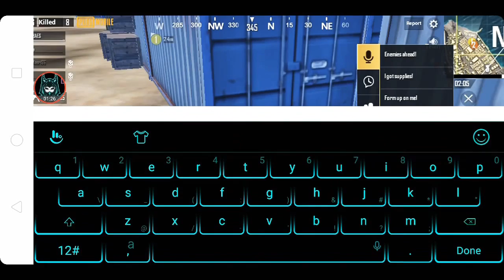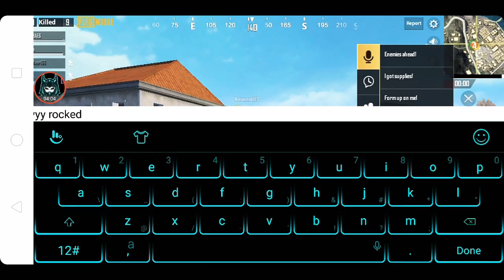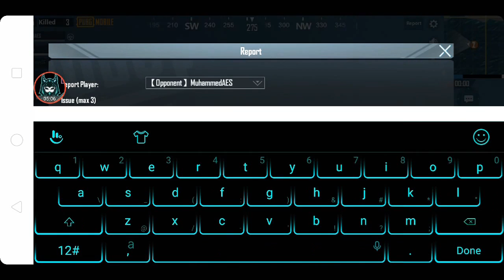Hacker killed Our Squard/ PUBG Mobil Game Play